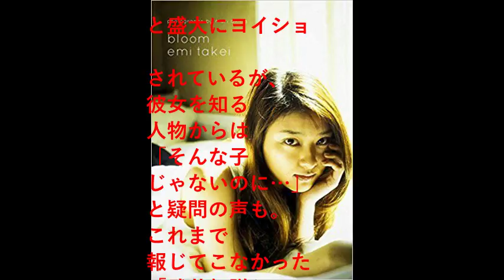武井咲、ヤンキー説を裏付けるヤバい写真やイケメンSとの関係...！ 関係者が暴露